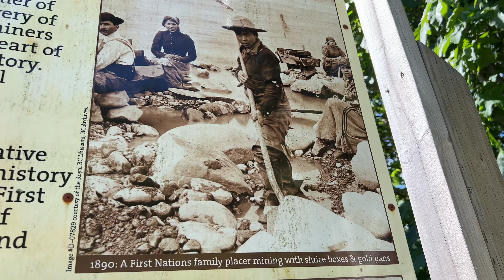Montanhas rochosas no Canadá de motorhome! Coquihalla Hwy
Tivemos muitas coisas inesperadas nesta viajem de um dia de Chilliwack até Kamloos: Passamos pelo deserto canadense pela primeira vez e ficamos deslumbradosn com as grandes montanhas nevadas do Canadá, assim também como as montanhas rochosas e o clima árido do deserto.
Passamos pelas cidades de Hope, Chache Creek, Kamloops (nosso destino quase final) Merritt e depois, de volta à Hope e então, Chilliwack novamente.
O melhor de tudo foi poder levar nossa van motorhome com a gente ( a Vanilda)!
Estamos super animados em levar você com a gente nesta aventura!